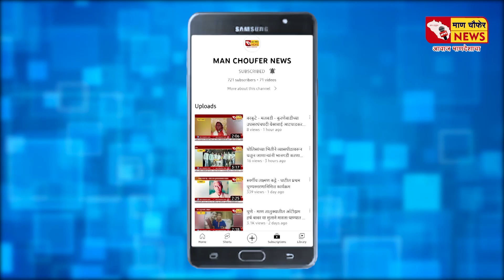सांगली - शिक्षकाकडून तीन शाळकरी मुलींच्या विनयभंगाचा प्रकार